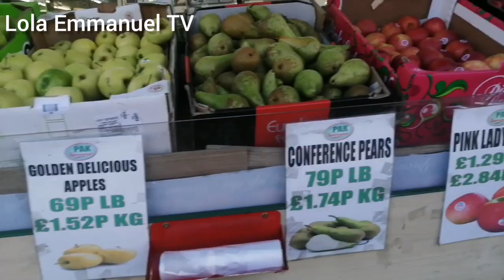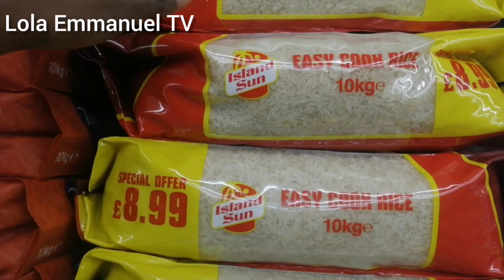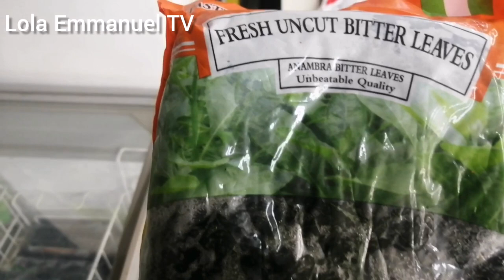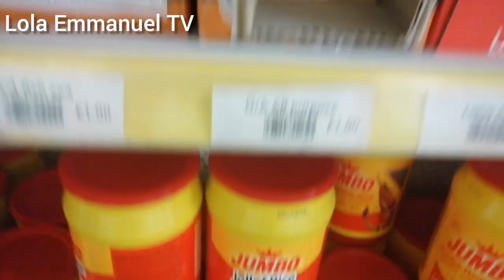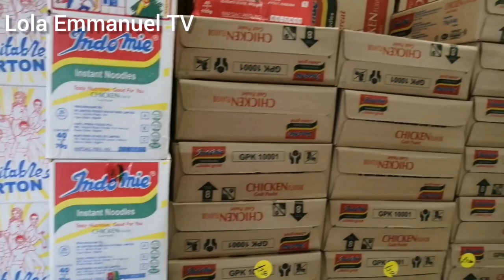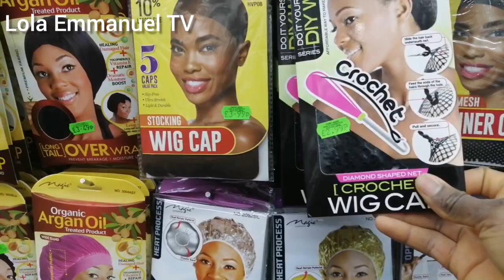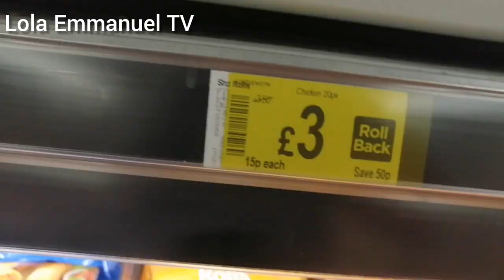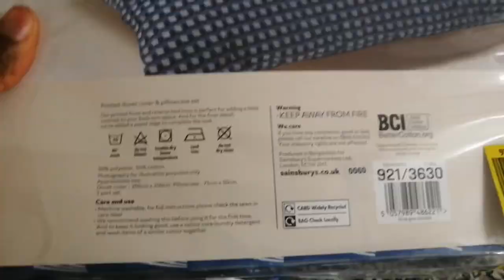FOLLOW ME TO AFRICAN SHOPS : NIGERIAN FOOD STUFF IN DIASPORA : SHOPPING IN BULK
Hello loves ❤️welcome back to another vlog 🤗hope you Al are keeping safe 👋

In this video, I will be showing you guys some Nigerian food stores that you can get in diaspora